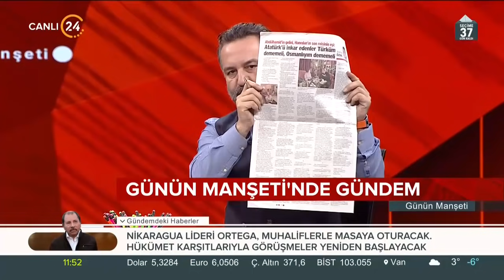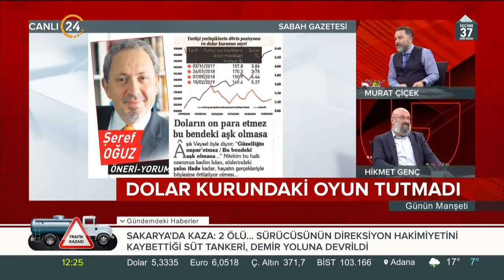Günün Manşeti (22.02.2019)